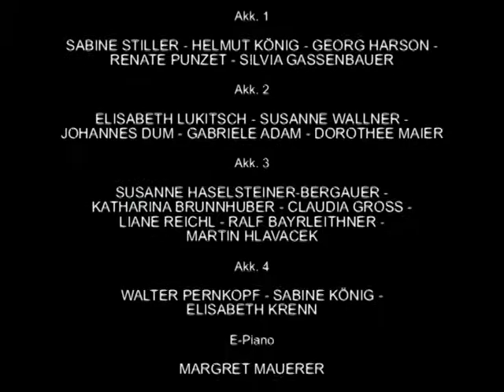HELLO DOLLY - Akkordeonorchester "La Tastiera Magica" & "Forte"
Ausschnitt aus dem Akkordeonkonzert am 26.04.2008 im Kulturhaus Bisamberg/NÖ.
Mitglieder der Musikvereine "La Tastiera Magica" und  "Forte" bildeten für dieses Konzert  ein Gemeinschaftorchester unter der Leitung von Gabriele Hofbauer.
"Hello Dolly" ist eine Komposition von J. Hermann in einer Bearbeitung von W. Russ.
(Doku-Video: L. Gach jr.)